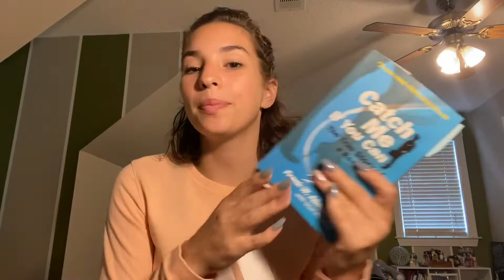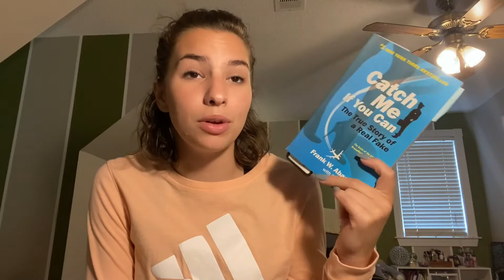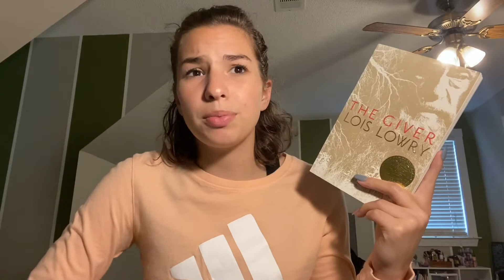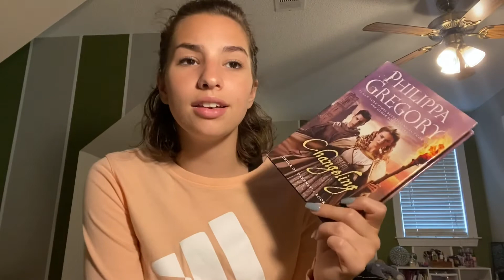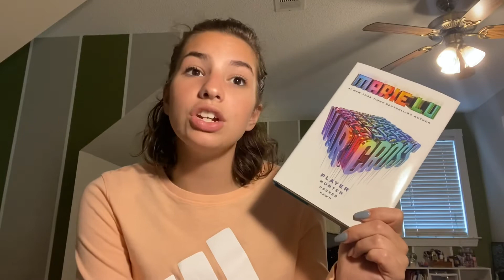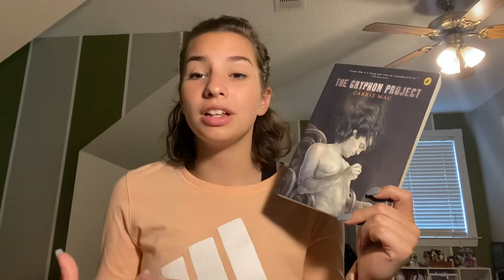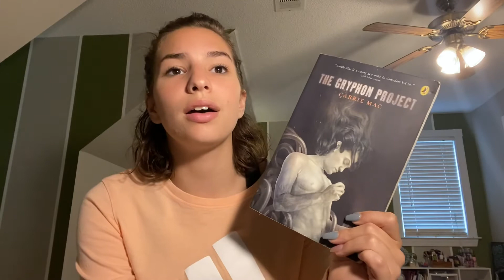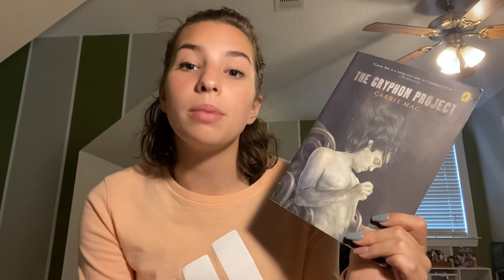Books that made Quarantine Better| Madison Elizabeth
book and video requests can be commented or dm’d !!

books mentioned
One Piece by Eiichrio Oda
Catch Me If You Can by Frank W. Abagnale with Stan Redding
Vampire Knight by Matsuri Hino
Changling by Phillipa Gregory
The Gryphon Project by Carrie Mac